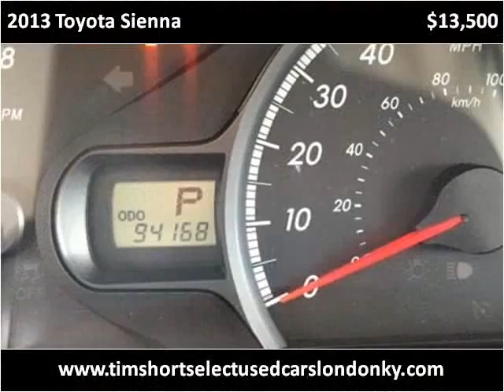2013 Toyota Sienna Used Cars London KY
This 2013 Toyota Sienna is available from Tim Short Select Used Cars London KY.